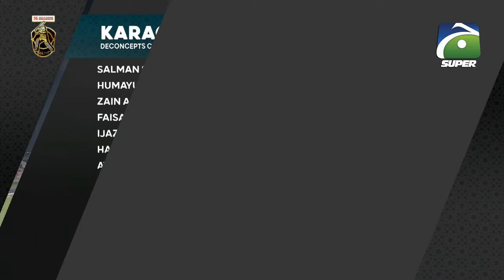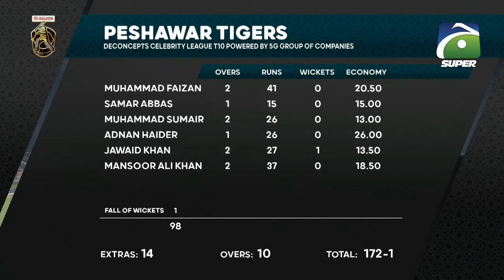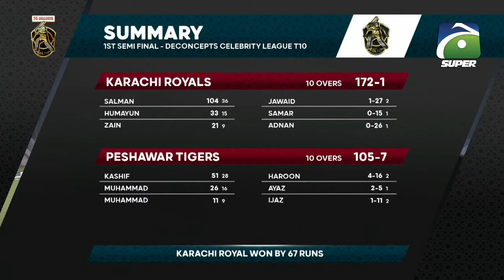Match 6 - 1st semi-final | Karachi Royals V Peshawar Tigers | DeConcepts Celebrity League T10